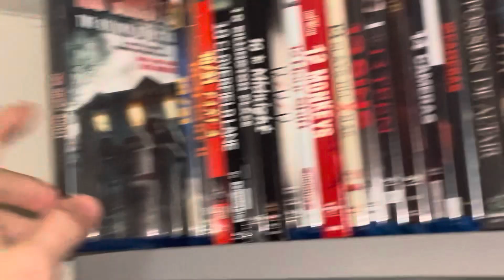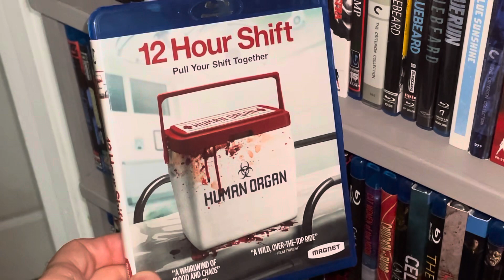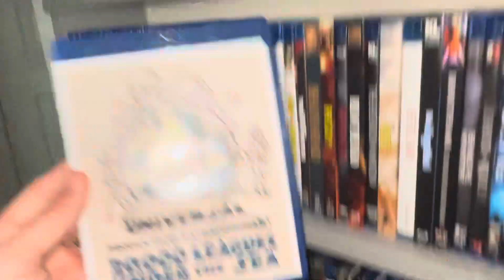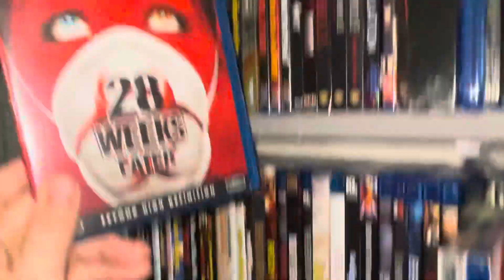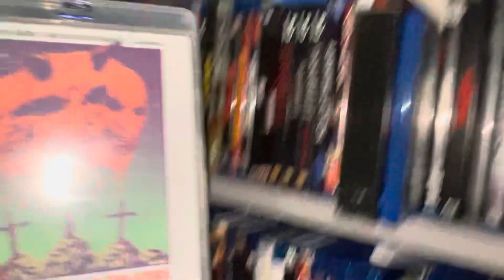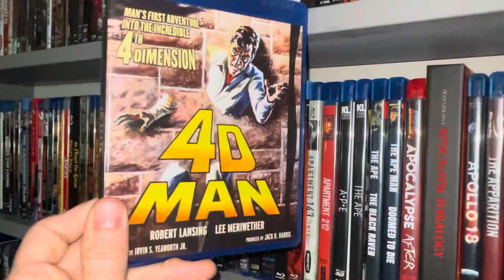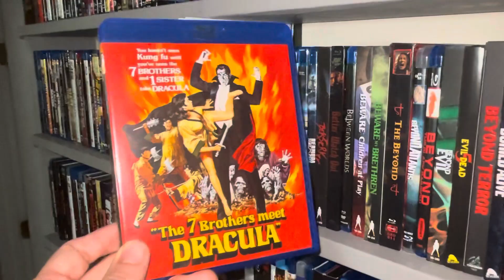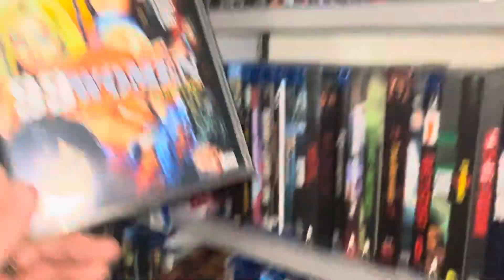SHELF by SHELF Horror Movie Collection OVERVIEW #1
Wish me luck in completing this series of videos showing my entire collection of Horror movies on Blu-ray and 4K.  Wish me luck in finishing this series lol! 😅💿💀